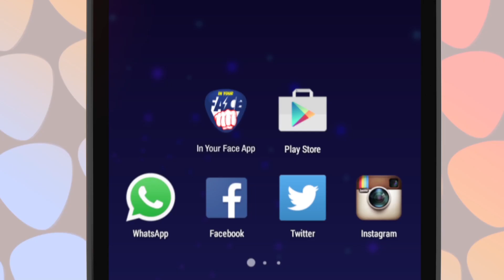In Your Face Night - Anticasper + Nina + Barco en Club Paraguay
Cuando cae la noche, cosas hermosas pueden pasar.
Anticasper, Nina y Barco pasaron por Club Paraguay y Caio Lamberti estuvo ahí para mostrarte todo.